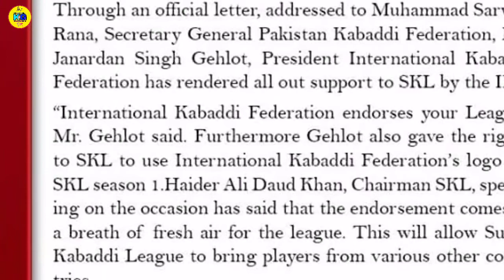Super Kabaddi League Live ! || By KabaddiGuru !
16 मई से पहले करो प्रश्न। अधिक जानकारी के लिए ऊपर दिए गए लिंक को क्लिक करके वीडियो देख के जान लो🤗🤗..🖕🖕🖕🖕.

¶ Hot_Updates. ये नही जाना तो क्या जाना !! ये सारे अप्डेट्स जानो नीचे दिए हुए लिंक से !!

💥💥Me live tha...🖕🖕... Dekho kese masti ki live video me !!😉💥💥

(**For vlogs, Fitness tips, grooming,MenFanda Advice etc etc)

(**Amazing channel for funny videos,story based series and many more. These people are working under Guru Production Pvt.

3. KabaddiGuru Twitter Account:- Check out kabaddiGuru (@kabaddiGuru)